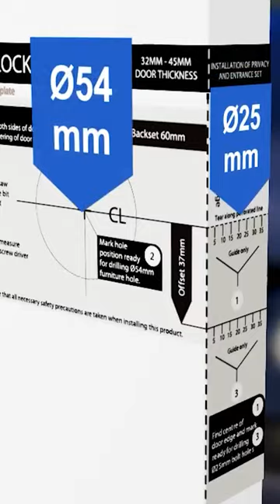HOW TO install a cavity sliding door lock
DIY corner: HOW TO install a cavity sliding door lock. 🚪🛠️

Lockwood's sliding door lock range is possibly the most innovative and aesthetically pleasing lock for a cavity sliding door in Australia. With a perfect fusion of elegance and user-friendliness, these locks offer an ideal solution for enhancing both the aesthetics and security of any home decor.